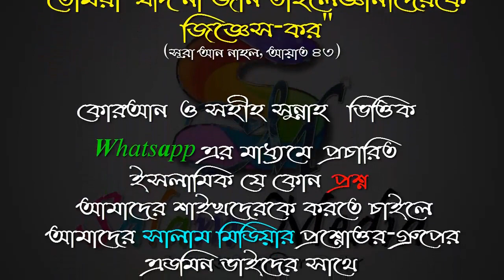সন্তান নামাজ না পড়লে পিতামাতার করণীয় ᴴᴰ┇শায়খ মুহাম্মাদ মুনির আল মাদানী